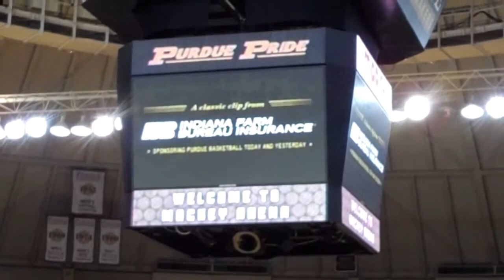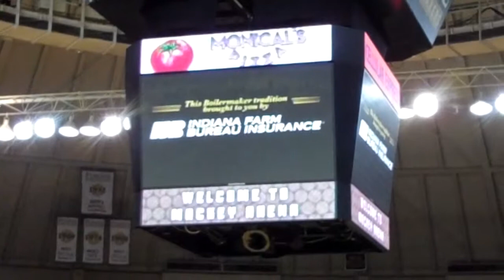IN Farm Bureau Tuba Man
Purdue Men's Basketball vs Penn State